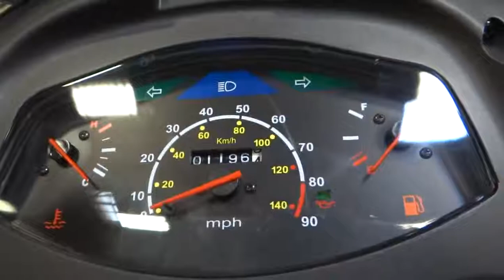2012 YAMAHA HD 200 E North San Diego County, Oceanside, Camp Pendelton, Orange County, CA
2012 YAMAHA HD 200 E  - Stock#: USLH0276 - VIN#: RFGBS1ME3CSLH0276

1725 Hacienda Dr.